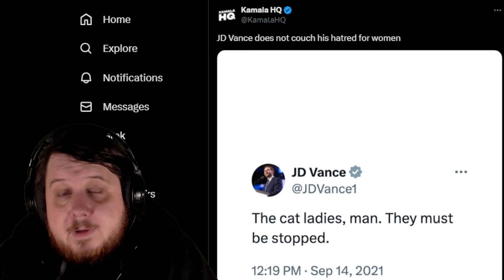JD Vance Responds To Racists Attacking His Wife, It Is Terrible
JD Vance has of course had his hatred of women go viral and he keeps appearing to dig the hole deeper. But he kept avoiding the racists attacking his wife until now. Finally he responds to the racists in the most pathetic Ted Cruz way possible.